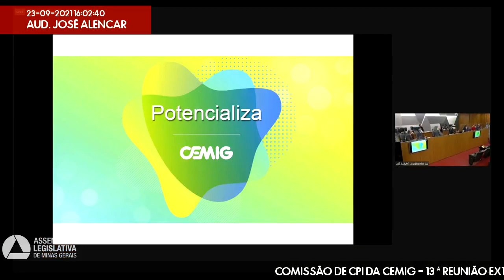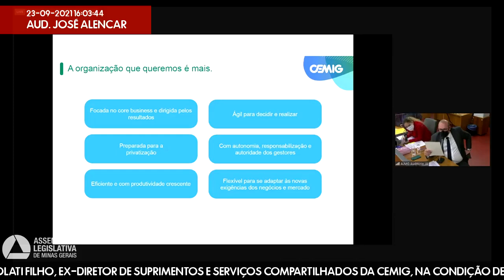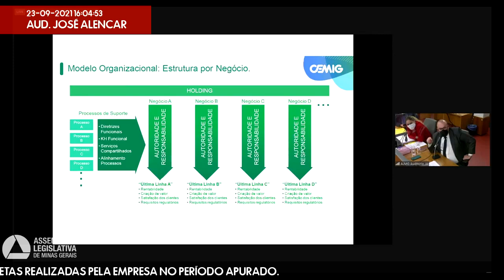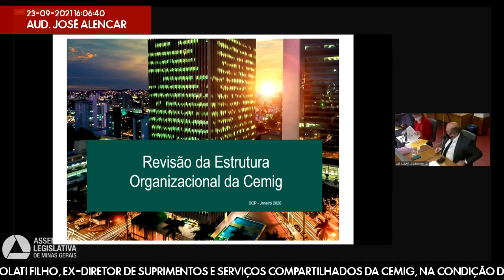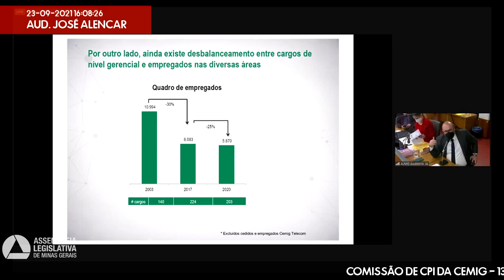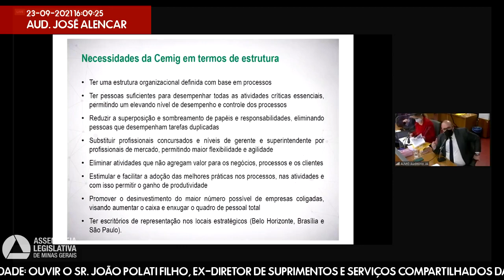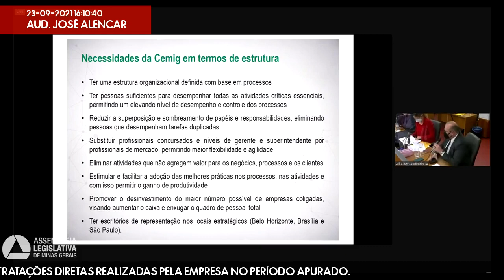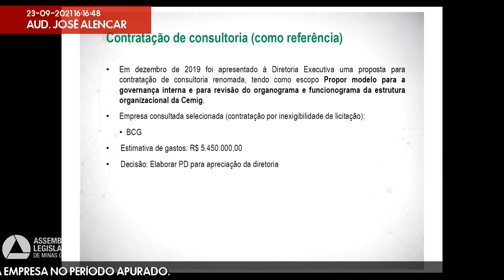23/09/2021 14:00 - CPI da Cemig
Finalidade da audiência: Ouvir o Sr. João Polati Filho, ex-diretor de Suprimentos e Serviços Compartilhados da Cemig, na condição de testemunha, para esclarecer sobre as contratações diretas realizadas pela empresa no período apurado.